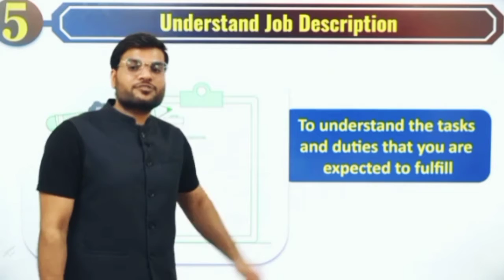Job Description को नहीं समझें वाले..😳|| Job Tip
This Is Fan Of Arvind Arora sir